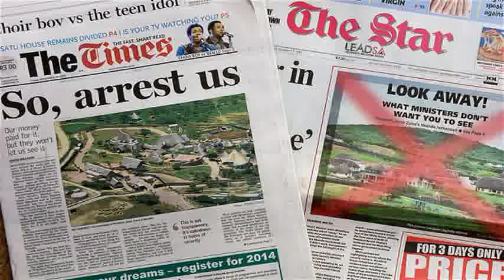Jacob Zuma's House Pictures | Best Jacob Zuma's House Pictures Compilation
Jacob Zuma's House. Johannesburg - Deputy President Kgalema Motlanthe chose a special day in the history of South Africa and the ANC to get married to his sweetheart, Gugu Mtshali.

jacob zuma's house pictures, jacob zuma nkandla house pictures, jacob zuma nkandla house pictures, jacob zuma house in nkandla pictures.

May 10 is the date on which Nelson Mandela was inaugurated as South Africa's first democratically elected president, following the demise of apartheid and the historic elections of April 27, 1994.